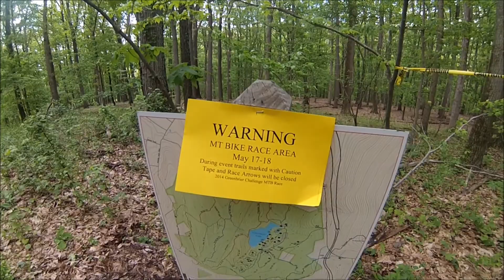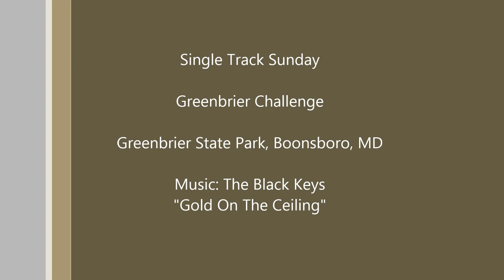Single Track Sunday Season 2 Episode 18 Greenbrier